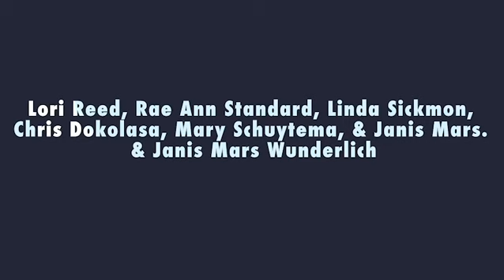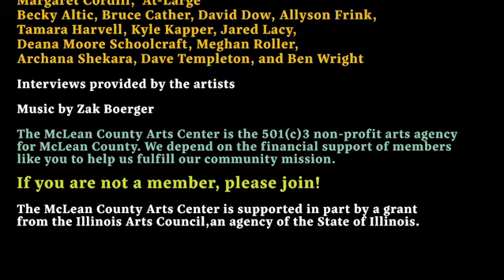Art Sisters: Linda Stockmon